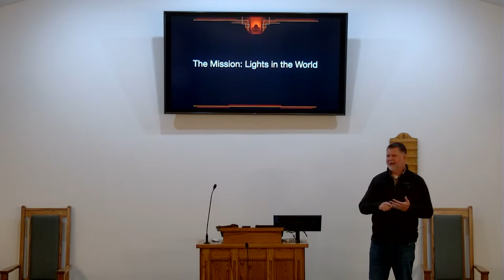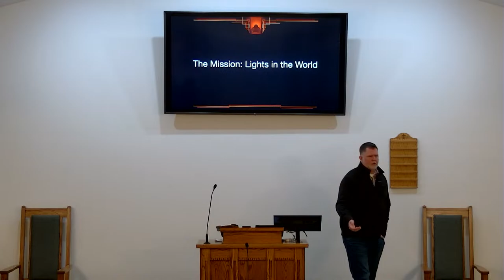The Mission: Lights in the World